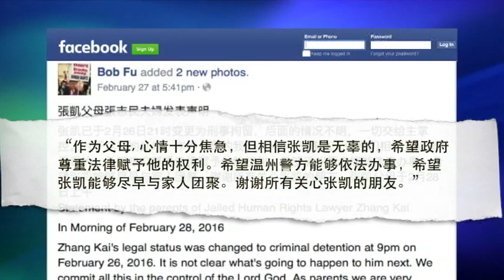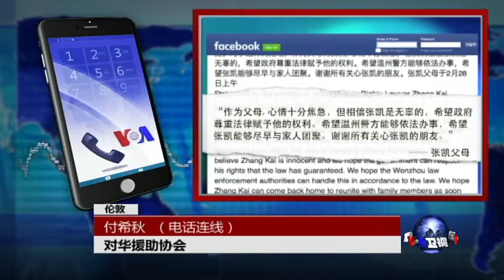VOA连线：张凯被刑拘 父母发公开声明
上星期四中国当局公布了基督教维权律师张凯的所谓“认罪”视频，不到一天又宣布张凯已经被刑事拘留，张凯的父母星期天发表声明， 声明说：“作为父母, 心情十分焦急，但相信张凯是无辜的，希望政府尊重法律赋予他的权利。希望温州警方能够依法办事，希望张凯能够尽早与家人团聚。谢谢所有关心张凯的朋友。”张凯案为何出现重大的转变？当局将如何处置张凯案？我们通过电话连线，请目前人在伦敦的美国对华援助协会负责人傅希秋牧师来谈谈他的看法。

20160229 时事大家谈：任志强遭口诛笔伐，中国滑向二次文革？

20160229 时事大家谈：美中联手推动联合国对朝实施严厉制裁
最新代理服务器网址：(每周多次更新) (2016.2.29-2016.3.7)

VOA卫视(2016年2月29日 第二小时节目 时事大家谈 完整版) (主持：宝申)